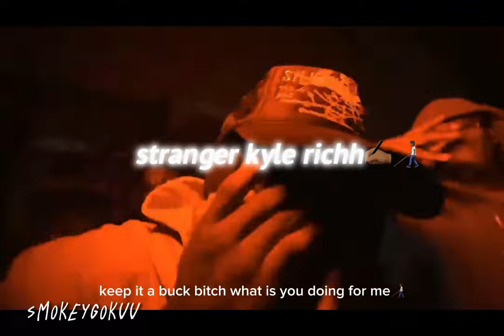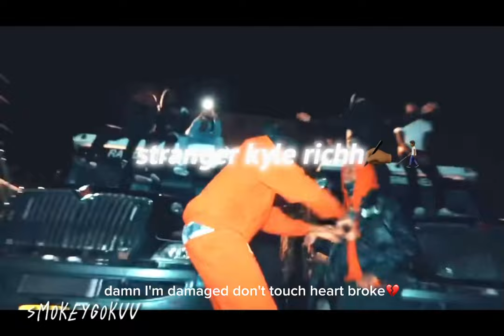kyle richh stranger🧑🏾‍🦯💔 (official audio)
edit was made by me ✍🏾